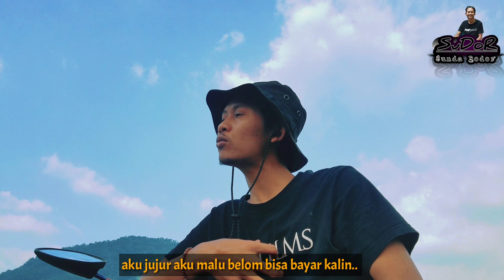BUKANEPISODE ALLAH DAN SEGALA ISINYA | MOTIVASI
assalamualaikum
bukan episode
tayangan sesuai permintaan mylur yg ingin tau siapa dalang di balik serunya film sudor

Motivasi sang pembuat cerita untuk semua crew dan pemain..

Percaya allah maha pemberi segala harapan umatnya